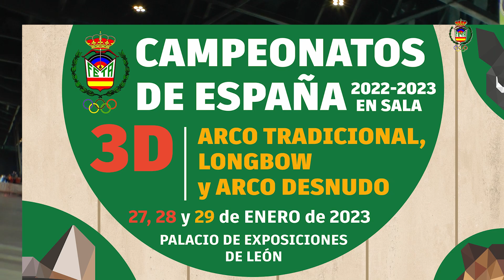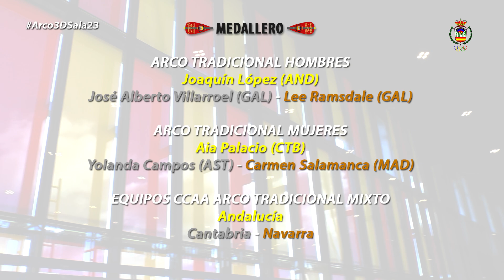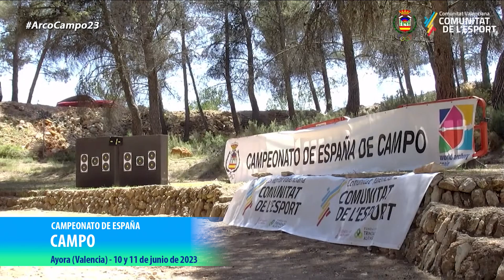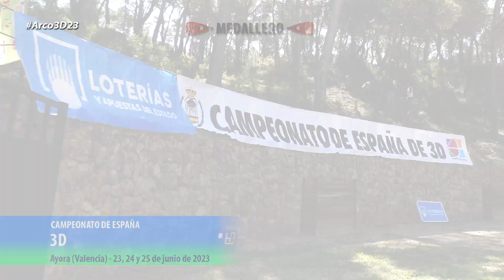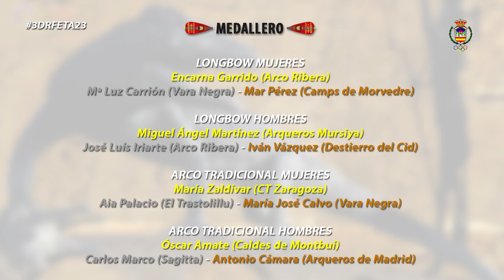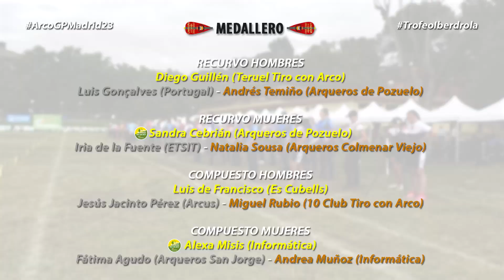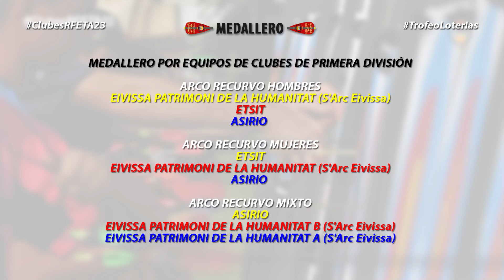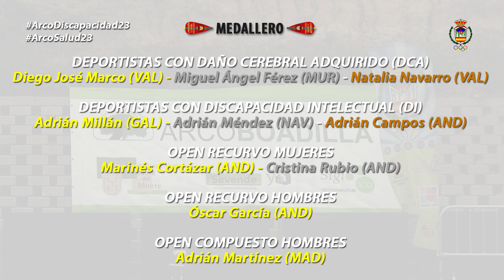RESUMEN COMPETICIONES NACIONALES TIRO CON ARCO TEMPORADA 2022-2023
Vídeo resumen con imágenes y resultados de las competiciones organizadas por la RFETA en la temporada 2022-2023:
Arco3DSala23 - Campeonato de España de 3D en Sala (León)
ArcoTDLSala23 - Campeonato de España de Arco Tradicional, Longbow y Desnudo en Sala (León)
ArcoSala23 - Campeonatos de España de Arco Recurvo y Compuesto en Sala (Valladolid)
ArcoAdaptadoSala23 - Campeonato de España de Arco Adaptado en Sala (Lorca)
ArcoSaludSala23 - Trofeo Nacional RFETA Arco & Salud en Sala (Lorca)
ArcoTLD23 - Campeonato de España Arco Tradicional, Longbow y Desnudo al Aire Libre (Madrid)
ArcoEspaña23 - Campeonatos de España de Arco Recurvo y Arco Compuesto al Aire Libre (Madrid)
ArcoDiscapacidad23 - Campeonato de España Deportistas con Discapacidad (Boadilla - Madrid)
ArcoSalud23 - Trofeo Nacional RFETA "Arco & Salud" al Aire Libre (Boadilla - Madrid)
3DRFETA23 - Liga Nacional RFETA de 3D (Navaluenga, Yepes, Calzadilla y Amurrio)
CampoRFETA23 - Liga Nacional RFETA de Campo (Navaluenga, Yepes, Calzadilla y Amurrio)
PromesasRFETA23 - Liga Nacional RFETA IBERDROLA Júnior, Cadetes y Menores 14 años (Madrid)
ClubesRFETA23 - Fase Final Liga Nacional RFETA de Clubes - TROFEO LOTERÍAS (Madrid)

Esperamos de corazón que hayáis disfrutado de nuestras competiciones.
¡HASTA LA TEMPORADA QUE VIENE!